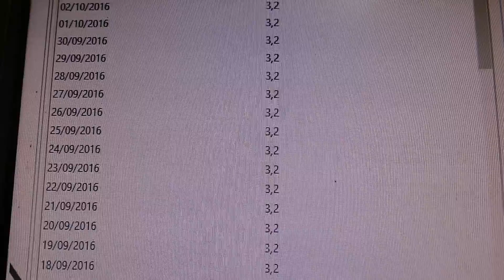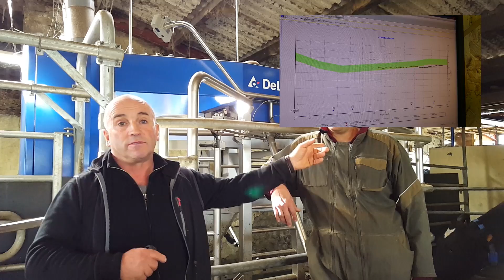Visite à l’EARL Beauchêne - Equipé d’un VMS™ et de la Caméras BCS DeLaval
Situé à Somloire dans le Maine-et-Loire, l’EARL Beauchêne est équipé d’un robot de traite VMS™ et de la Caméra BCS DeLaval. Rencontre avec Thierry Cornu et Gaylord Caillé.